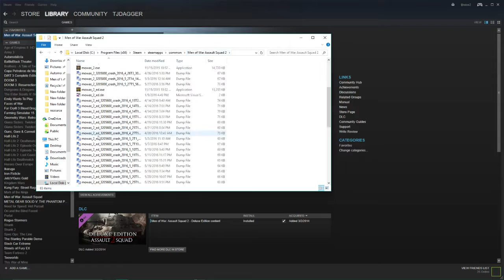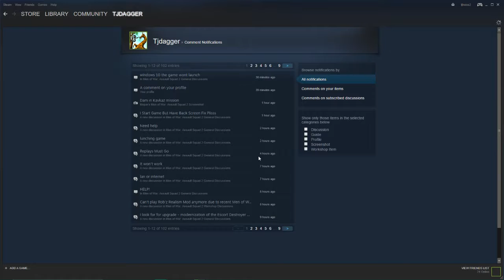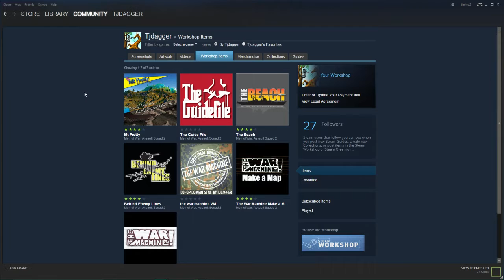uploading a mod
How to upload an AS2 mod to steam workshops.